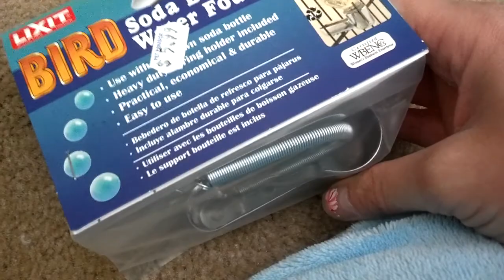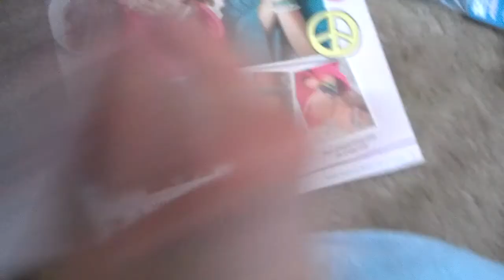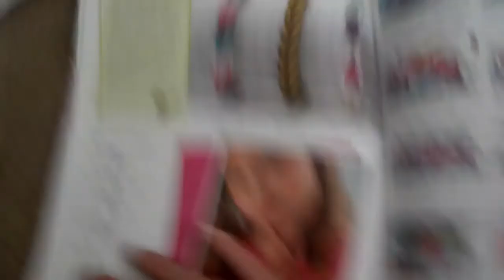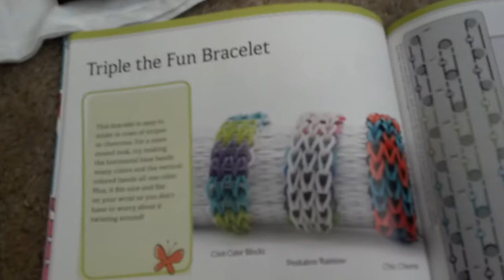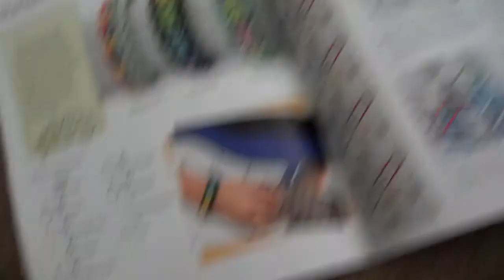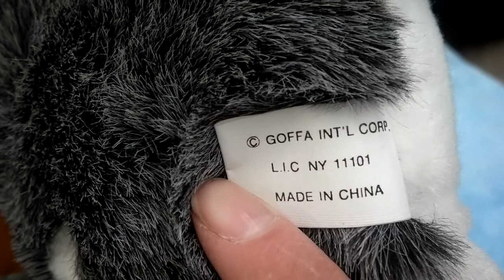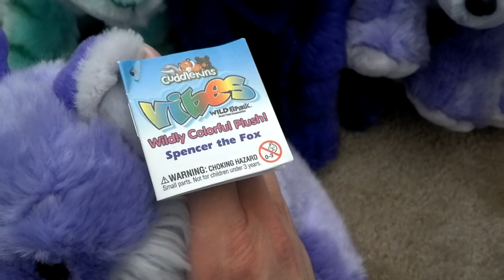I GOT MY DREAM PLUSH!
First I'm showing you a loom bracelet update with a small haul of clothing, and three packages came of plush I wanted especially one I've been wanting for years!!